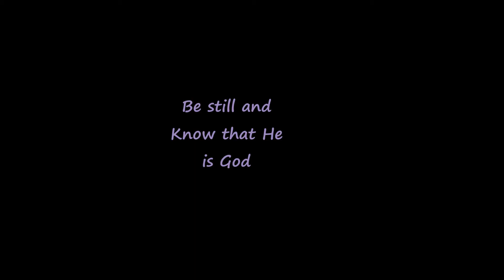Vlog 138: Christmas Day!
- Family
- friends
- single
- dog and rabbit bunny
- working, work job
- no kids
- daily
-new